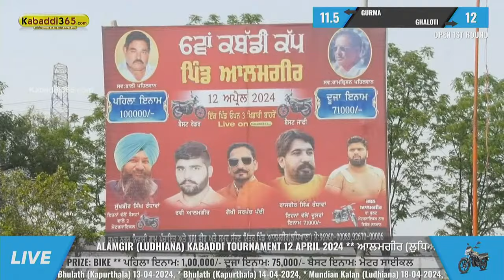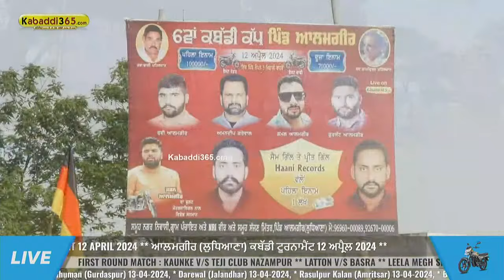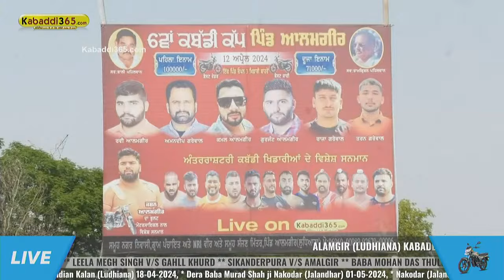🔴[Live] Alamgir (Ludhiana) Kabaddi Tournament 12 April 2024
👉Kabaddi365 ਦੀ ਐਪ ਇੰਸਟਾਲ ਕਰਨ ਲਈ ਇਸ ਲਿੰਕ ਤੇ ਕਲਿੱਕ ਕਰੋ